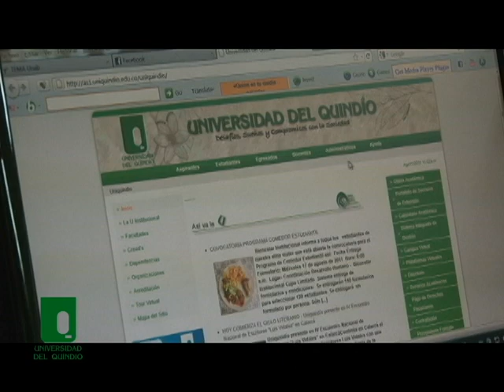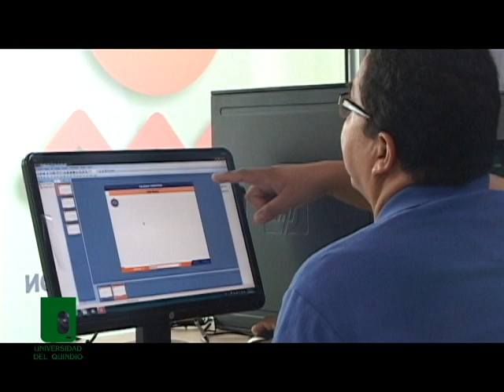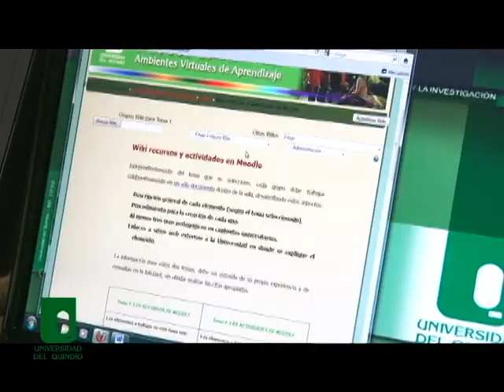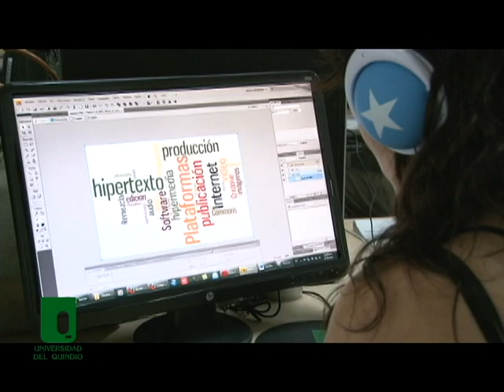Conozca la Unidad de Virtualización de la Universidad del Quindío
El video muestra el trabajo desarrollado por la Unidad de Virtualización en la implementación de la estrategia virtual al interior de la Universidad del Quindío y su impacto en el departamento del Quindío.